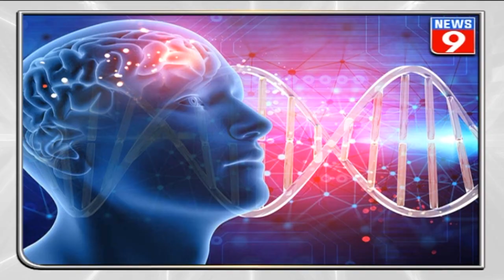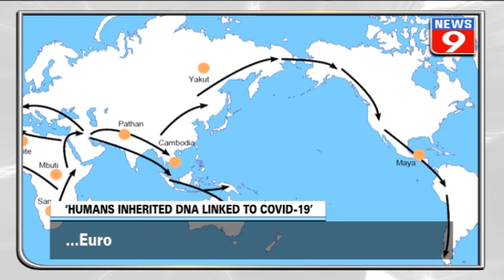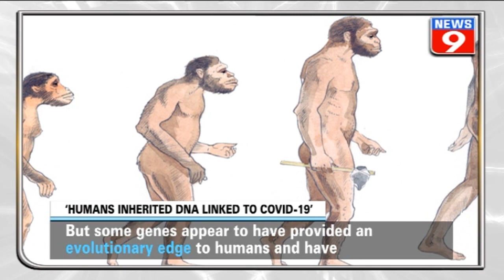‘DNA linked to COVID-19 common in S. Asia'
A new study has found that the DNA linked to the novel Coronavirus was passed down from Neanderthals 60,000 years ago. According to scientists, this variant is common in South Asian countries.